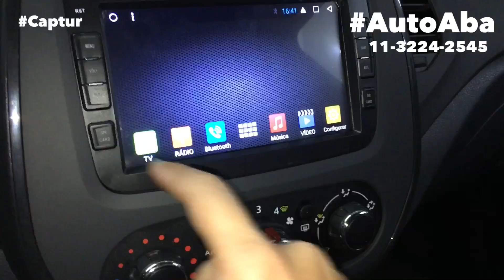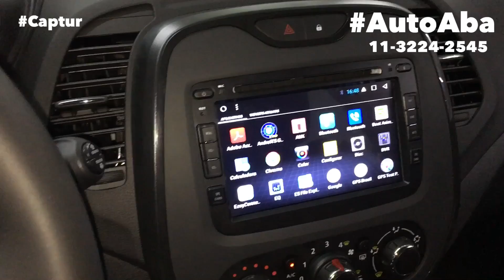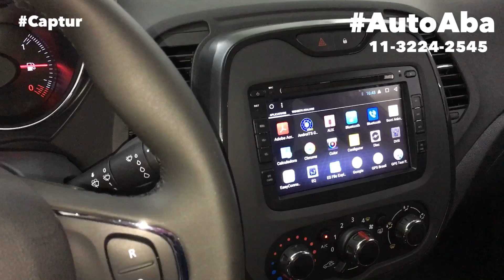Renault Captur Instalamos Sensor de Ré Original Tapete Porta Malas Multimídia e Diversos Acessórios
Renault Captur Instalamos o Vários acessórios confira,
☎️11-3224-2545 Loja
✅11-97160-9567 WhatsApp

Nesta instalação colocamos Sensor de Ré Estacionamento padrão original, Tapete Porta Malas também original, Soleiras Resinadas, Travas Antifurto do Estepe e das Rodas de Liga leve e para finalizar o kit Multimídia Android com tela de 7 polegadas completo,

Conheça esses e muitos outros acessórios para equipar seu Captur todas as Versões e Pcd Tambem na nossa loja,

Nossa loja fica no Centro de São Paulo na Avenida Duque de Caxias 388 próximo a Sta. Ifigênia.